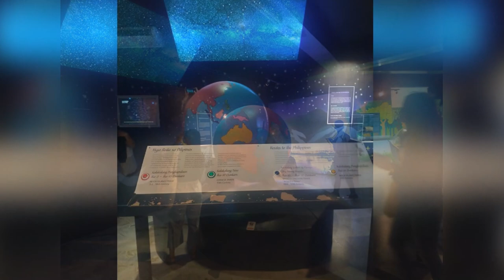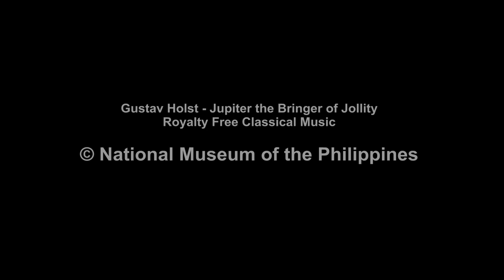National Planetarium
The National Planetarium opened its doors to the public on October 8, 1975 and its primary function is to disseminate astronomical information through planetarium shows, lectures, demonstrations, exhibits, and actual celestial observations.

Known as the largest planetarium in the Philippines, the unique feature of the National Planetarium is the true-to-life and full-dome projection of its astronomical shows through its hybrid projection system; the optomechanical star projector called the GM-15 located at the center of the planetarium’s dome, and the two high definition digital projectors, equipped with fish eye lenses. These digital projectors were installed in 2016 and are located at the north and south of the planetarium’s dome. The said planetarium dome has a maximum seating capacity of 224 visitors.

We are looking forward to welcoming you again to your National Planetarium but in the meantime, please stay at home and let's beat COVID-19 together. See you soon!

©The National Museum of the Philippines (2020)